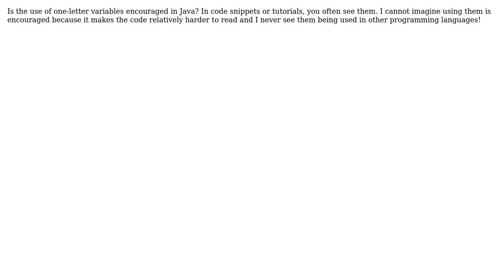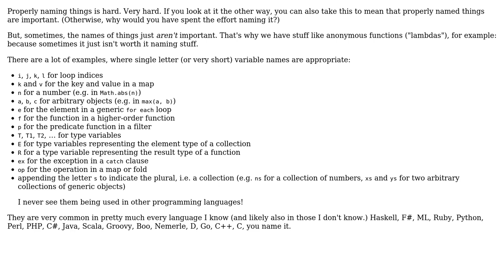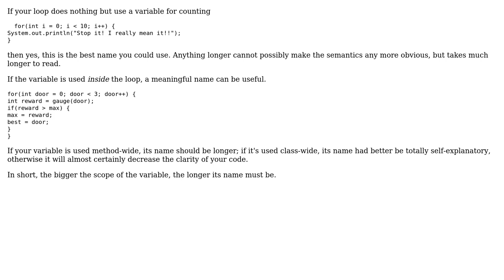Software Engineering: Is the use of one-letter variables encouraged? (3 Solutions!!)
Software Engineering: Is the use of one-letter variables encouraged?

With thanks & praise to God, and with thanks to the many people who have made this project possible! | Content (except music & images) licensed under CC BY-SA | Music | Images & others | With thanks to user William Edwards user Kilian Foth user Jorg W Mittag user gnasher729 and the Stack Exchange Network Trademarks are property of their respective owners. You are responsible for your own actions.